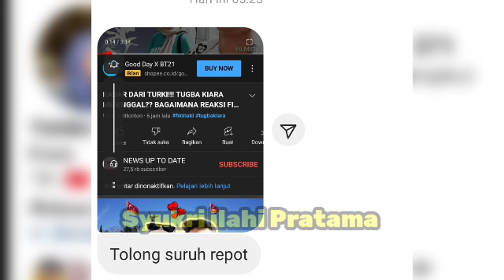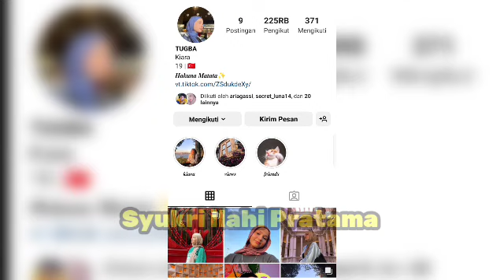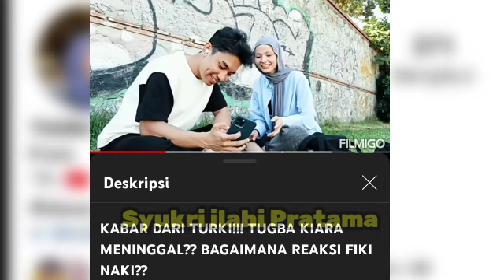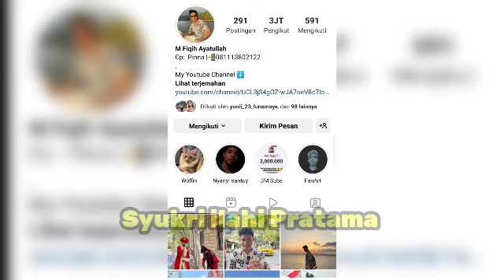STOP BERITA HOAX FIKI DAN TUGBA|| UPDATE TERBARU HARI INI